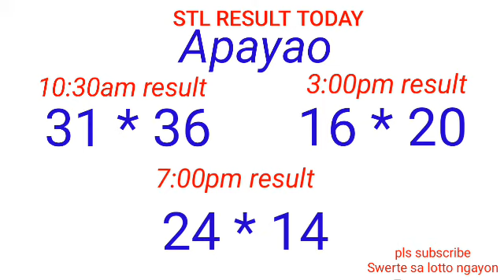STL - NUEVA ECIJA,NUEVA VIZCAYA APAYAO,KALINGA July 28, 2022 3RD DRAW RESULT